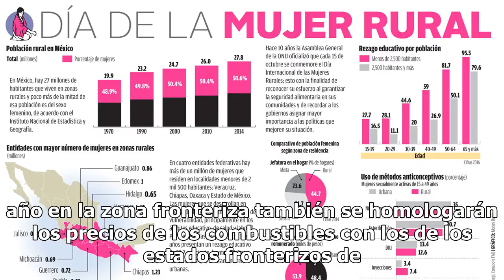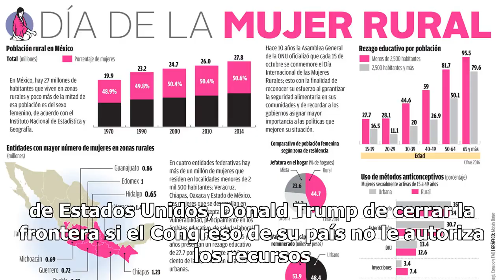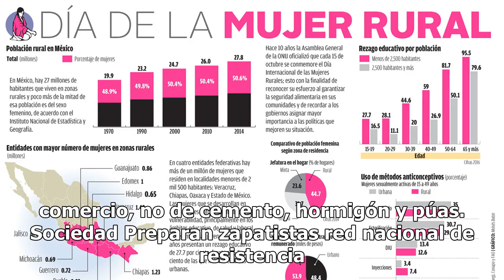Monreal festeja estímulos fiscales en zona norte a partir del 1 de enero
El coordinador de Morena en el Senado, Ricardo Monreal, Monreal Ávila festejó el decreto que entrará en vigor a partir de este martes 1º de enero de 2019, con lo que se otorgarán estímulos fiscales en la zona norte del país, de manera especial en toda la franja fronteriza con Estados Unidos. El legi...